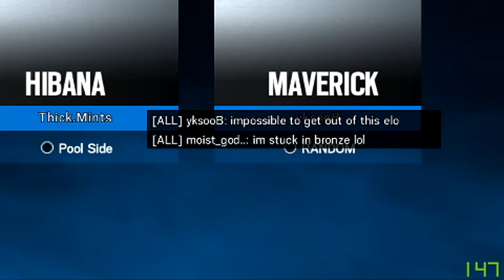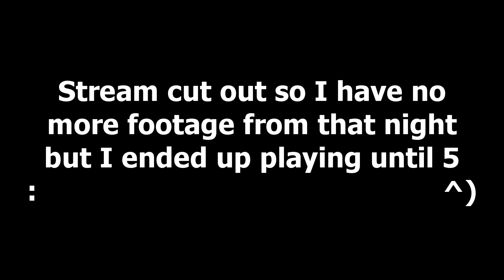this doesnt make sense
rigby from regular show goes oooooooooooooooooooooooooooooooooooooooooooooooooooooooooooooooooooooooooooooooooooooooooooooooooooooooooooooooooooooooooooooooooooooooooooooooooooooooooooooooooooooooooooooooooooooooooooooooooooooooooooooooooooooooooooooooooooooooooooooooooooooooooooooooooooooooooooooooooooooooooooooooooooooooooooooooooooooooooooooooooooooooooooooooooooooooooooooooooooooooooooooooooooooooooooooooooooooooooooooooooooooooooooooooooooooo